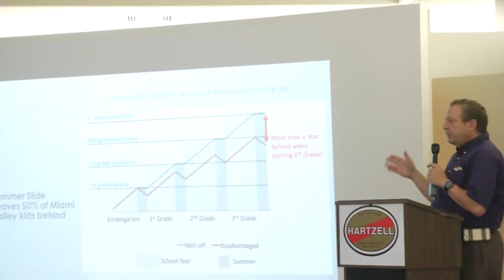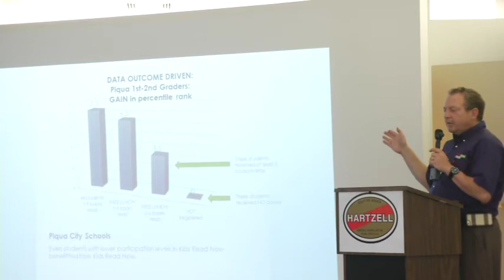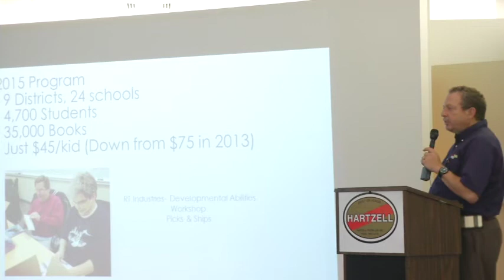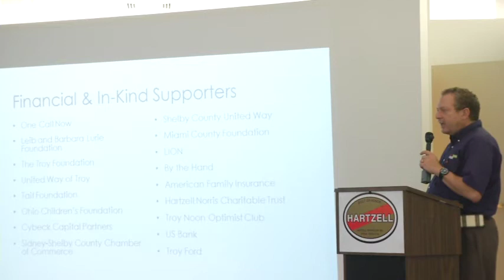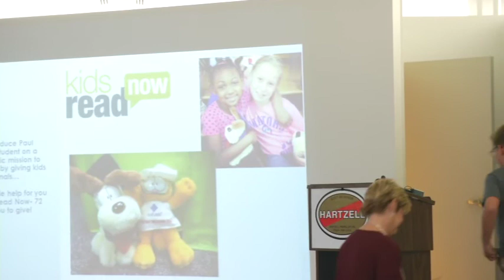National Philanthropy Day at Hartzell Propeller